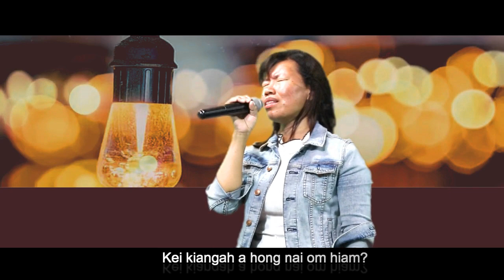JESUH IN HONG KEM HIAM? [Official MV 2021]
JESUH IN HONG KEM HIAM?
Artists - L Lian & Ciin Hau
Does Jesus Care?
1Peter 5:7

V1:
Ka lampi sau in a gimhuaia,
Vangik pua in kikemkhial in;
Ka lampi sau in, lungsim a nat ciang,
Jesuh in kei a hong kem hiam?

Cho:
A hong kem hi, Ke'n ka thei hi,
Ka dahna hong thuakpih hi,
Sun in om nuam loin, zan a lauhuai laitak,
Hong gumpa'n hong kem ( hong kem )

V2:
Sun khuavak in a hong mial ciang in
Kei kiangah a hong nai om hiam?
Ka lampi mial in, lauhuai a tam ciang,

V3:
Haksa ze-et ka thuak laitak in,
Zan tawntung khitui luanna tawh;
Hong hon ding om lo ka dah laitak in,

V4:
I it te tawh mangpha kipia in,
Lungkham lutang nat a bei ciang;
Topa in ei bang ci-in hong mu diam,

Piano - Mung Tawng
Studio - Adore Music, M&C Studio.
Mixing & Mastering - Alex Mamtea
Video & Editing - Ngopu HL

A tawp dong na ngaih sak un la,

Hih a nuai a link te ah zong na lut un la
Na ngaih sak zel in, like leh comment,

How to send money in my